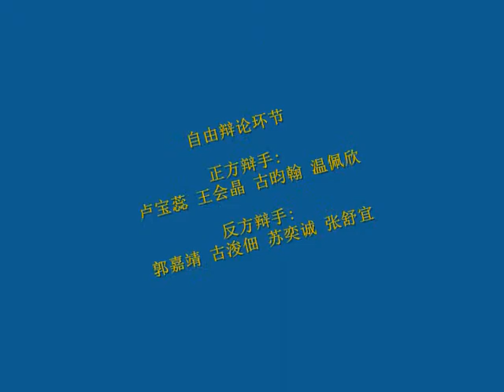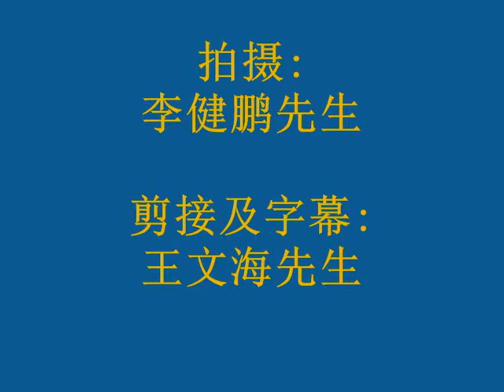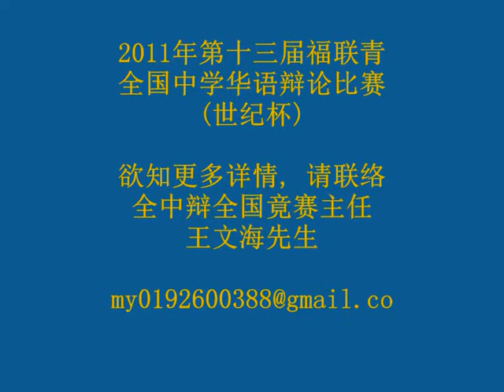2011年全中辩（沙巴州赛）第一场半决赛 自由辩论环节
大马福联青主催
沙巴及纳闽福联青主办

2011年全国中学华语辩论赛（沙巴州赛）第一场半决赛 自由辩论环节

对垒队伍:
(正方) 古达培正中学
(反方) 亚庇建国中学

正方辩手: 卢宝蕊 王会晶 古昀翰 温佩欣
反方辩手: 郭嘉靖 古浚佃 苏奕诚 张舒宜

辩题：
(正方) 国家发展，革新技术比革新思想更重要
(反方) 国家发展，革新思想比革新技术更重要

2011年4月23日至4月24日
沙巴亚庇建国中学隆重举行